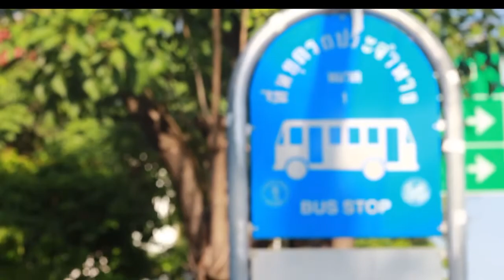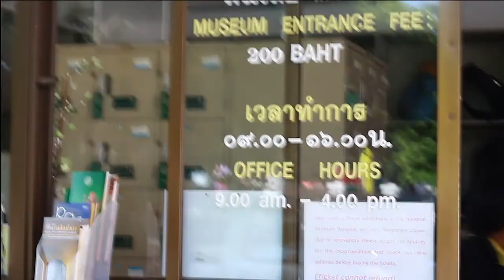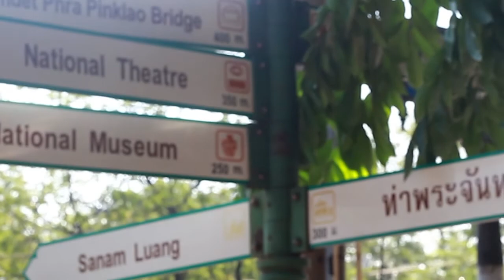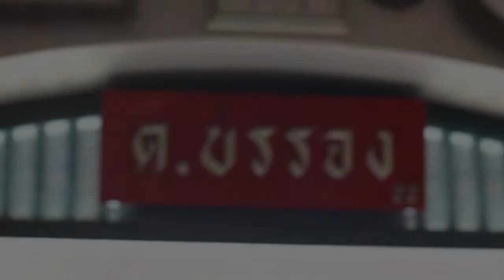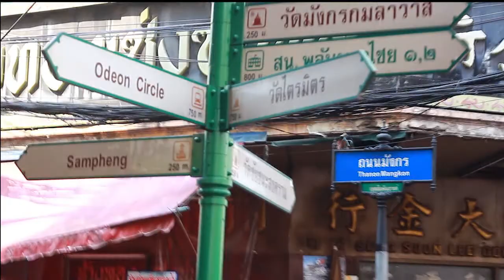One Day Trip for Backpacker in Bangkok, Thailand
คลิปวีดิโอนี้เป็นส่วนหนึ่งของวิชาอิสระพัฒนาตน ของ รร.สาธิตเกษตรฯ พหุภาษา
แนะนำสถานที่ท่องเที่ยวที่มีชื่อเสียงใน กรุงเทพฯ ให้กับนักท่องเที่ยวชาวต่างชาติหรือ backpacker ที่ต้องการประหยัดค่าใช้จ่ายในการเดินทาง
สามารถดูข้อมูลเพิ่มเติมได้ที่

This clip video is one of my voluntary subject  from Kasetsart University Laboratory School Multilingual Program.
It is for introduction to famous visit sites in Bangkok for foreigners or backpackers who want saving travelling expense.

Produced by
Wannakit Pora
Tawanwad Yuenyadchai
Chanaporn Chaisumritchoke
Kittitat Teachadumrong